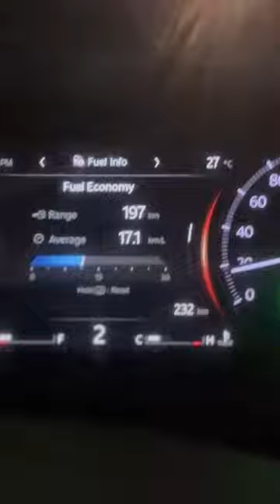Fake🫣Fluke🤔or Truth😇 XUV 700 with 17 KMPL